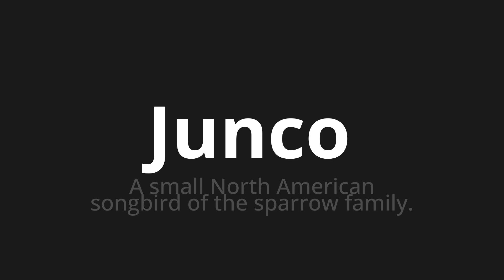How to pronounce Junco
Master the Pronunciation of 'Junco WHICH MEANS JUNCO' - which means : A Small North American Songbird of the Sparrow Family. 📝 with @HTPronounce 🎓🗣️ - [Your Guide to Spanish]

Learn to pronounce 'Junco' perfectly in Spanish with our easy and engaging tutorial by @HTPronounce! 📖📽️ In this comprehensive video, we provide you with native speaker examples 🗣️👂 and phonetic breakdowns 🎵 to ensure you get the pronunciation just right.

How to say Rush in Spanish